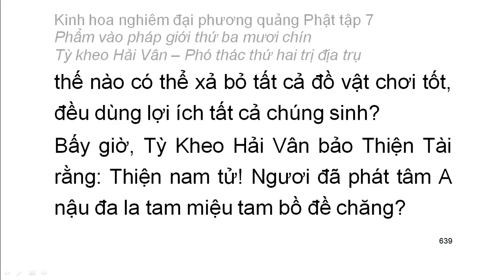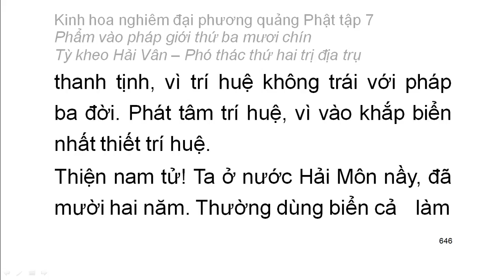Tập 7: Kinh hoa nghiêm: Phẩm vào pháp giới thứ 39 - chữ to dễ xem rất hay (45)